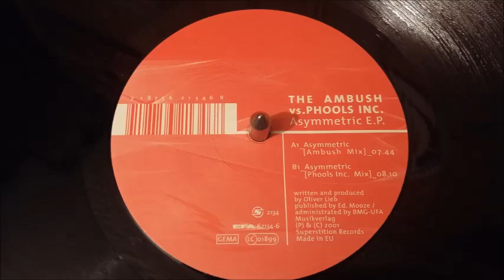The Ambush vs. Phools Inc ‎- Asymmetric (Phools Inc. Mix)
Label : Superstition ‎- Superstition 2134

Format : Vinyle, 12"

Pays : Europe

Date : 14 Janvier 2002

Genre : Electronic

Style : Trance, Techno, Tech House

Titres :

A. Asymmetric (The Ambush Mix)
B. Asymmetric (Phools Inc. Mix)